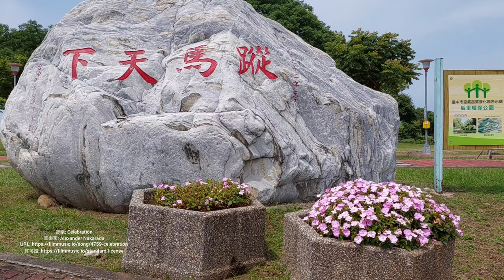一起飛（fly together）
Inflatable kite